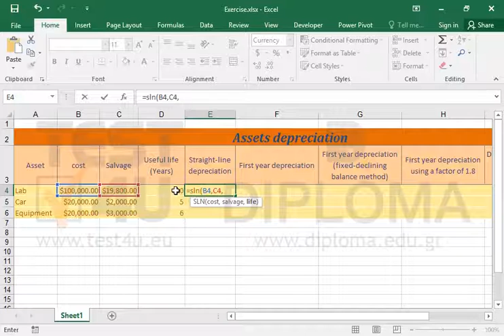Use the SLN function to calculate the straight-line depreciation of an asset (Excel 2016)